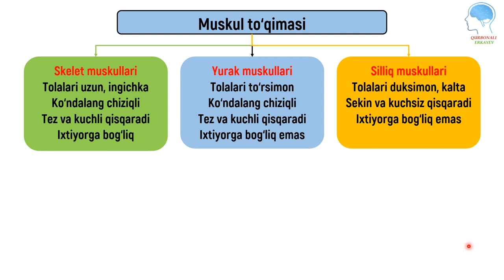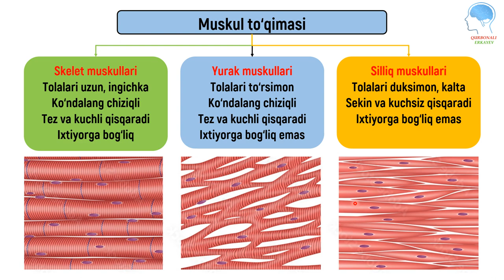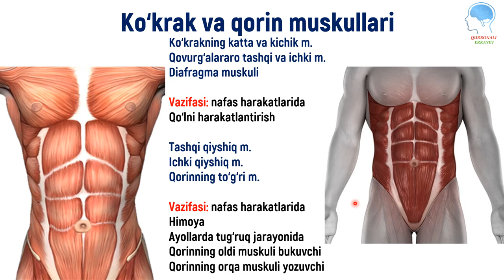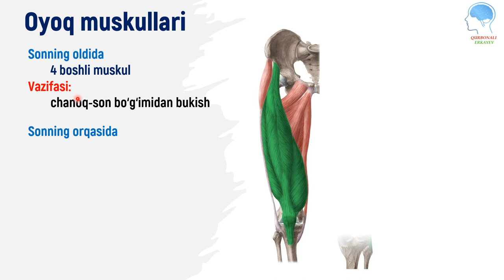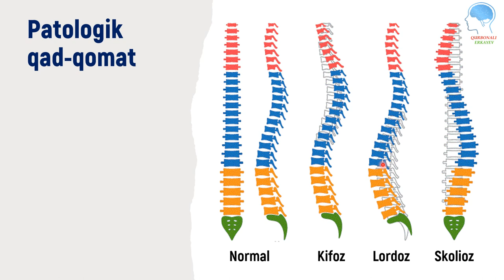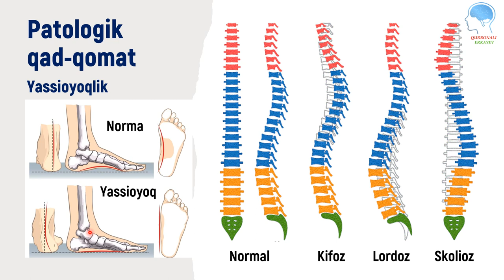Tayanch-harakatlanish sistemasidan yangi video || Таянч-ҳаракатланиш системасидан янги видео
Ushbu video darslikda siz tayanch-harakatlanish sistemasi a'zolarining anatomiyasi va fiziologiyasi bilan tanishib chiqishingiz mumkin.
Quyidagi ma'lumotlarga ega bo`lasiz:
1) Muskul to'qimasi.
2) Muskullarning klassifikatsiyasi
3) Qad-qomat

Қурбонали,ҚурбоналиЕркаев,биология,анатомия,физилогия,ДНК,оқсил,липид,гулли ўсимликлар, қўшуруғланиш,видео дарс,онтогенез, эмбрионал ривожланиш,ҳужайра,тўқима,тарих,миллий,миллий
muskul,tayanch,harakat,sistema,klassifikatsiya,мускул,таянч,ҳаракат,система,классификация,yangi,video,darslik,янги,видео,дарслик,